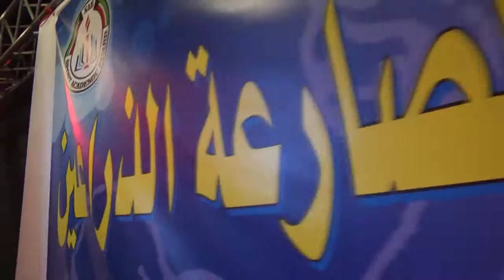بطولة الكويت الاولى لمصارعة الذراعين محمد دشتي 2016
بطولة الكويت الاولى لمصارعة الذراعين
فعاليات البورد الاكاديمي الرياضي